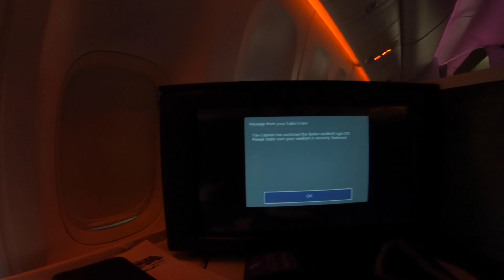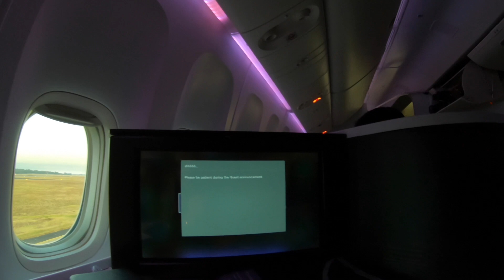Virgin Australia Business Class!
Short travel video from LAX to Melbourne with Virgin Australia.